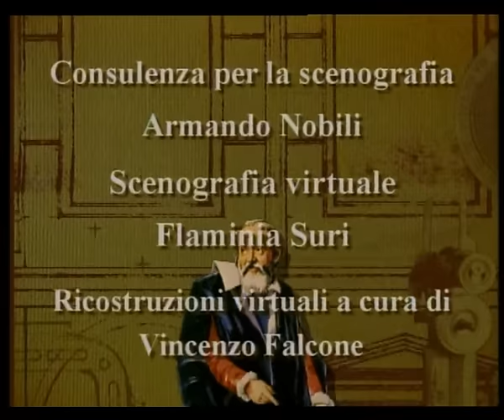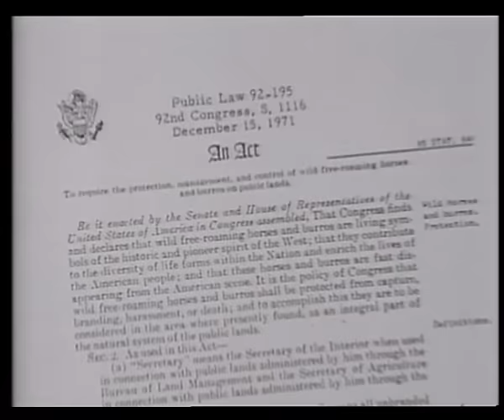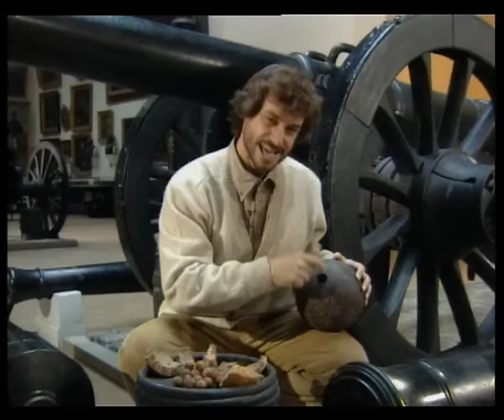Speciale SuperQuark - Napoleone: le otto ore di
Un programma di PieroAngela.

✅ Il mio nuovo libro "Finché potrò vedere la luce" lo trovi qui 👉🏾